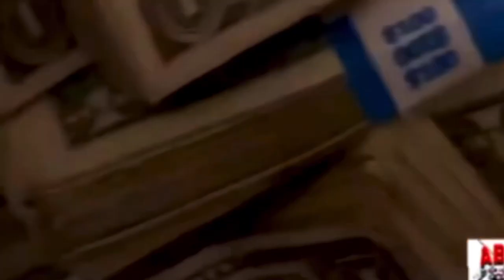ALL BALL BIT’NISS SERIES COMING SOON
ALLBALLBIT’NISS.COM @Atlbaddies